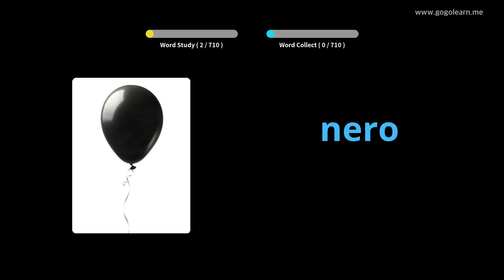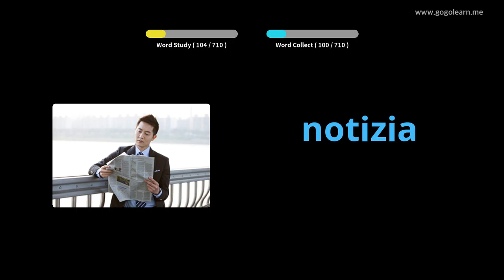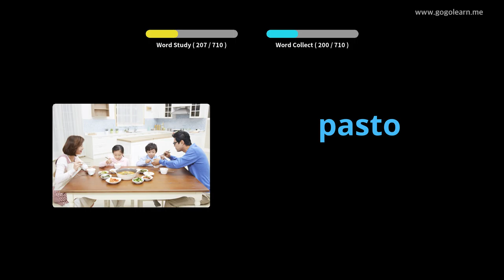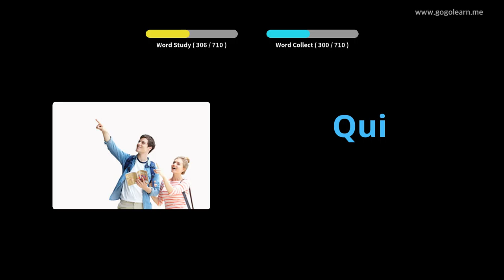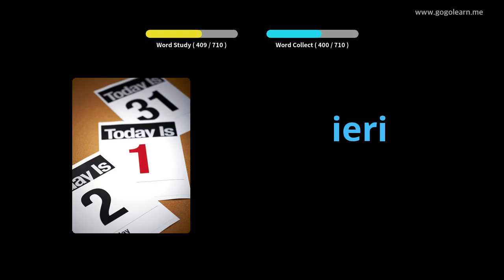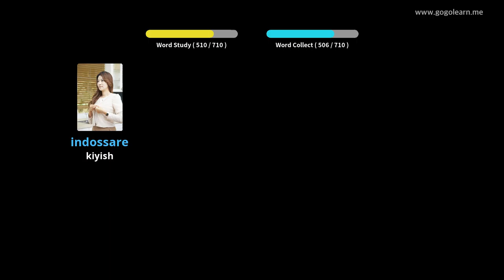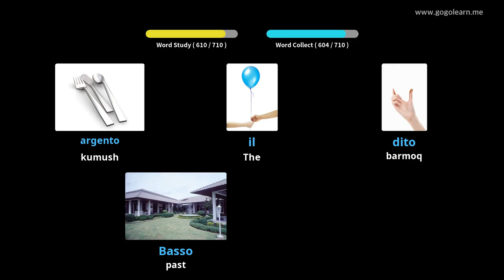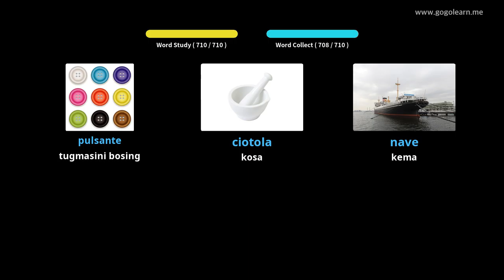Italiya so'z boyligi bolalari | Golearn